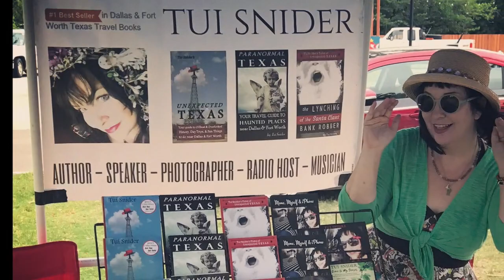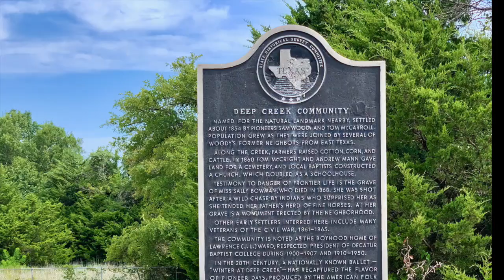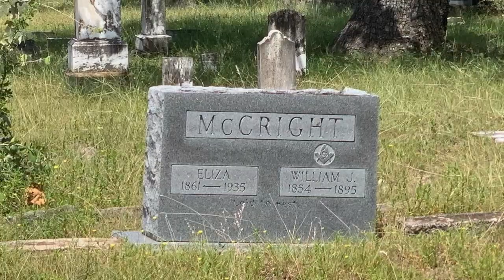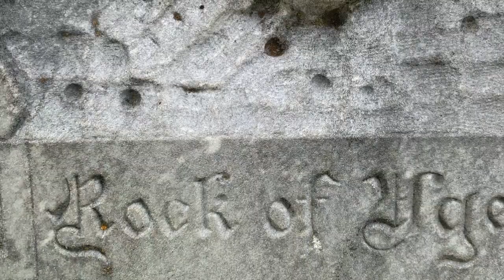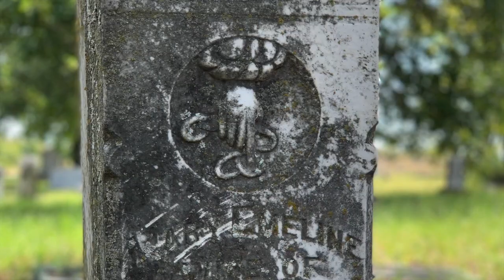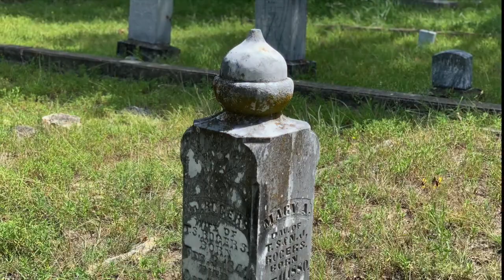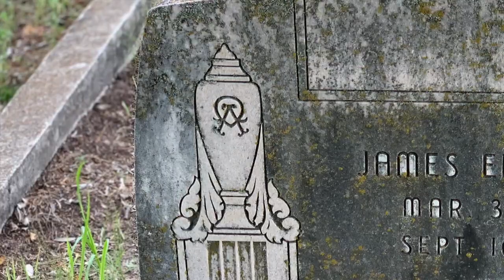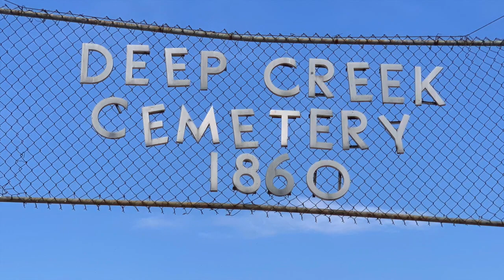Gravestone Symbolism Deep Creek Cemetery Tour - History & Hauntings, Too!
FREE cemetery symbols book This video is a presentation for the Festival of the Unexplained (link below) I take you to historic Deep Creek Cemetery in North Texas to explore

WILD WEST HISTORY - the tragic tale of Sallie Bowman
CEMETERY SYMBOLS - acorns, chains, and I'll even explain the connection between a historic cemetery symbol and the British rock band, Def Leppard!
PARANORMAL ACTIVITY - Many say this is a haunted graveyard!
Come explore with me!

**The orb photos are from Heaven and Hell Paranormal. To see ALL of their great photos from their paranormal investigation at Deep Creek Cemetery visit their Facebook

INTRO & EXIT MUSIC: "Terrified" by Tui Snider